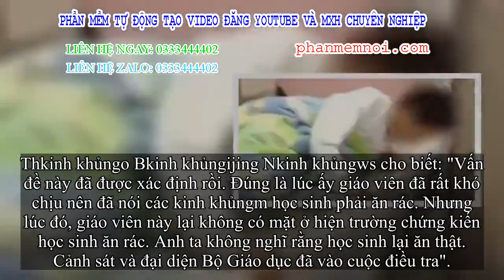✅ Quên đi đổ rác, 10 học sinh bị thầy giáo phạt ăn sạch sẽ hết đống rác dẫn đến nhập viện